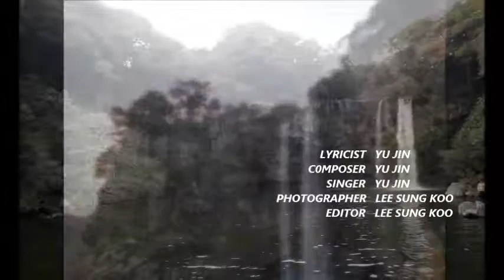여진 - 그리움만 쌓이네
다정했던 사람이여 나를 잊었나
벌써 나를 잊어 버렸나
그리움만 남겨놓고 나를 잊었나
벌써 나를 잊어버렸나

그대 지금 그 누구를 사랑하는가
굳은 약속 변해 버렸나
예전에는 우린 서로 사랑했는데
이젠 맘이 변해버렸나

아 이별이 그리 쉬운가
세월 가버렸다고 이젠 나를 잊고서
멀리 멀리 떠나가는가

오 나는 몰랐네 그대 마음 변할 줄
난 정말 몰랐었네
오 나 너 하나만을 믿고 살았네
그대만을 믿었네
오 네가 보고파서 나는 어쩌나
그리움만 쌓이네

난 정말 몰랐었네
그대만을 믿었네
그리움만 쌓이네

네가 보고파서 나는 어쩌나
그대만을 그대만을 그대만을 믿었네
오 그리움만 쌓이네